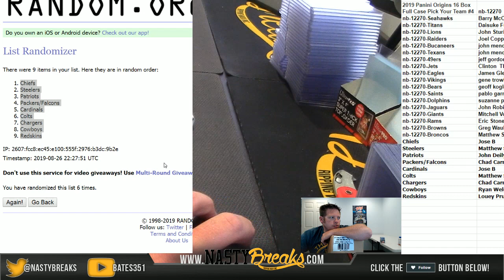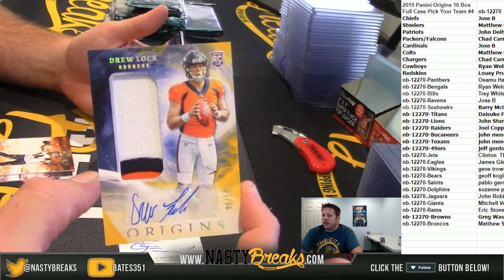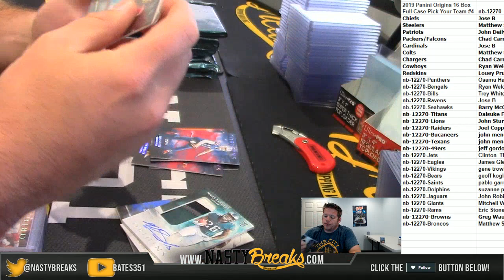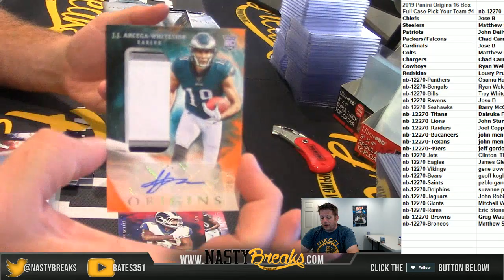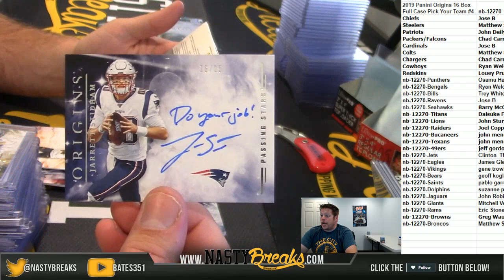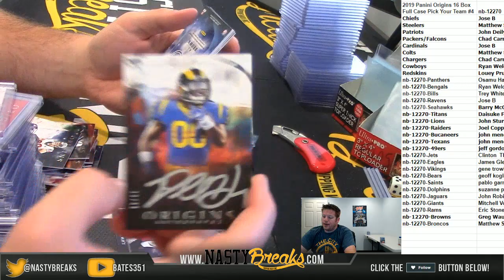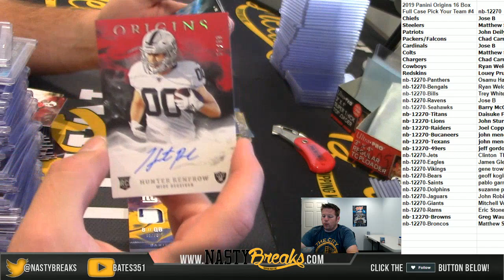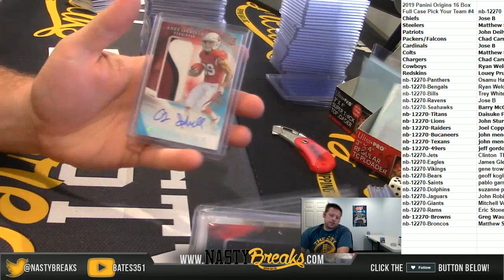8 26 19 2019 Panini Origins 16 Box Full Case Pick Your Team #4